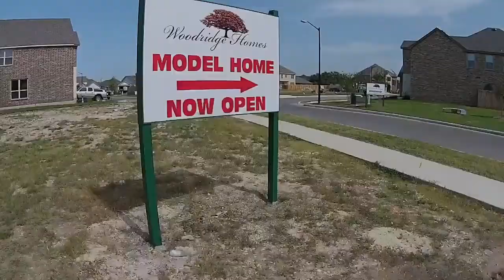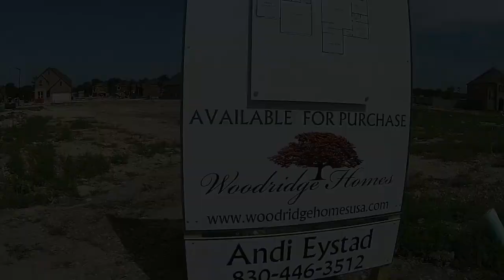SaddleHorn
Enjoy this tour of the SaddleHorn subdivision in Boerne, TX. This year old neighborhood features homes built by Woodridge Homes. These gorgeous homes range in size from 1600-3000 sq feet.